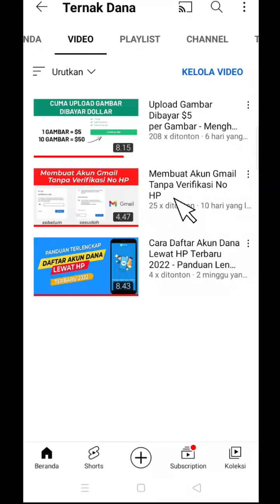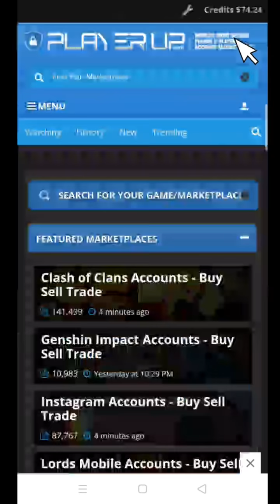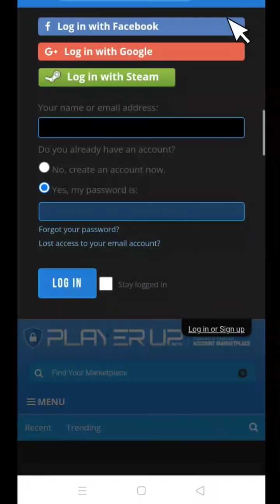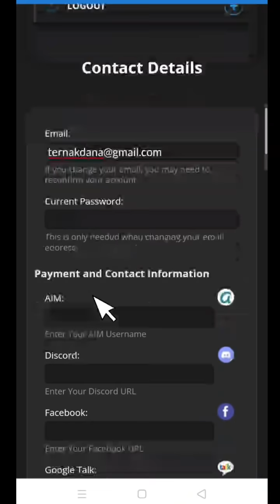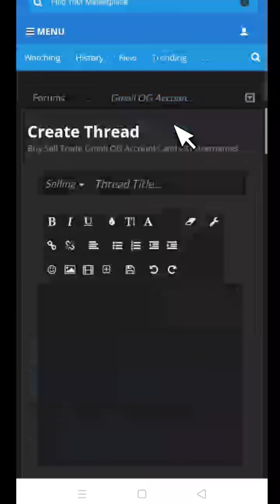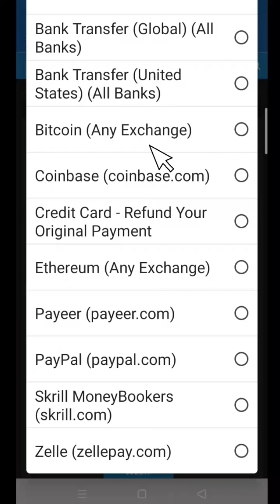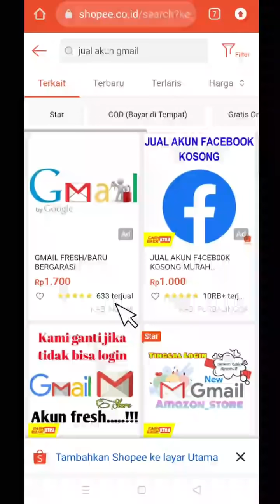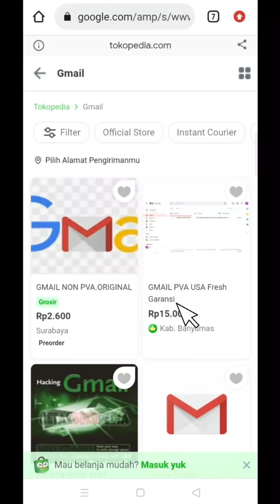Punya Akun Gmail Dibayar Dollar - Cara Dapat Uang Dari Internet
Halo sahabat semua, kali ini saya ingin berbagi cara menghasilkan uang dari internet dan mendapatkan uang dollar dengan bermodal akun gmail. Saya juga sudah membuat tutorial bagaimana cara membuat puluhan dan bahkan ratusan akun gmail, dengan menggunakan HP Android. Jika sahabat tertarik untuk mencoba peluang yang saya sampaikan di tutorial ini, silahkan dicoba.